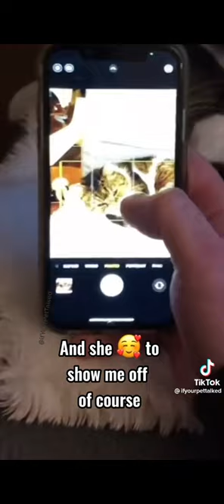Cat singing Biggie smalls